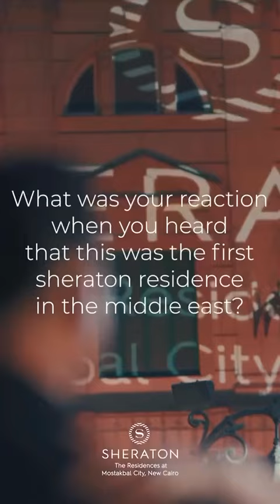Margins event production